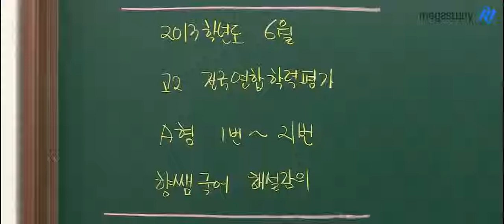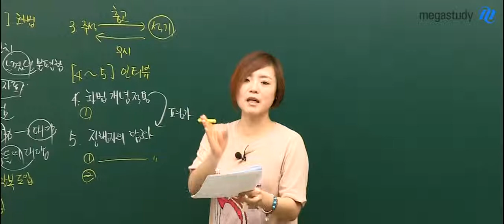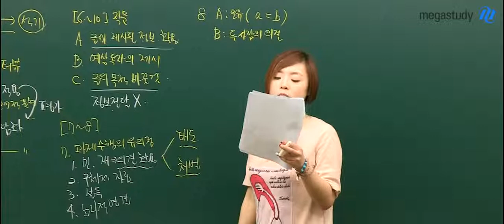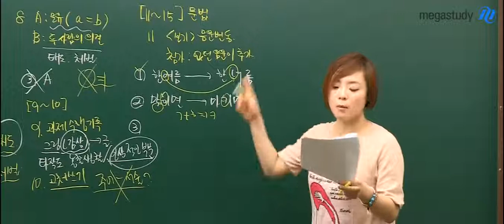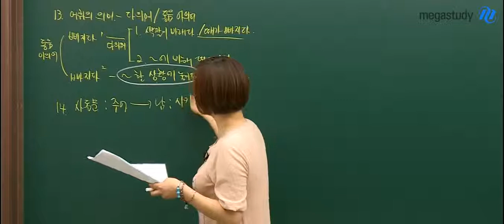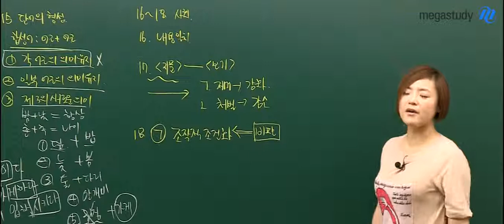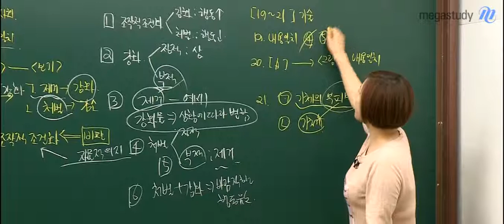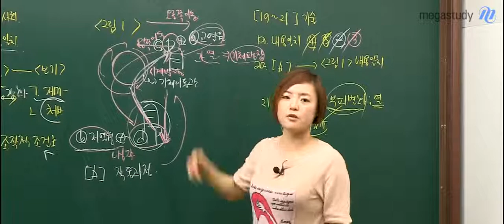[메가스터디] 고2 6월 모의고사 해설강의 "국어A형 정향 1번~21번 해설"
메가스터디 고2 6월 모의고사 해설강의입니다. 정향 선생님이 국어A형 1번~21번까지를 설명해드립니다. - 합격불변의 법칙 메가스터디